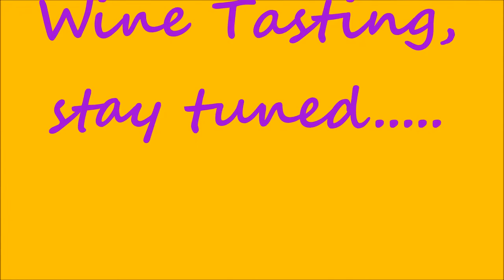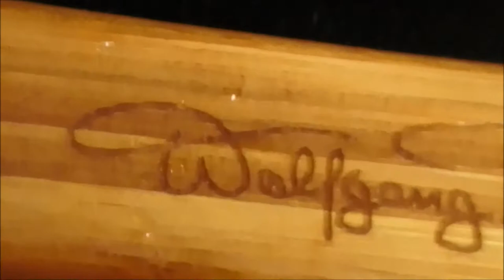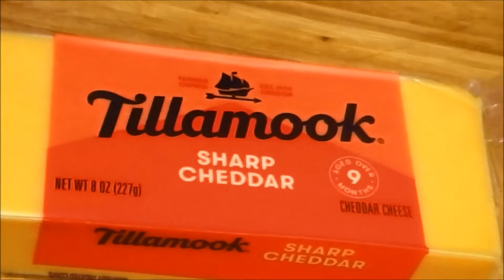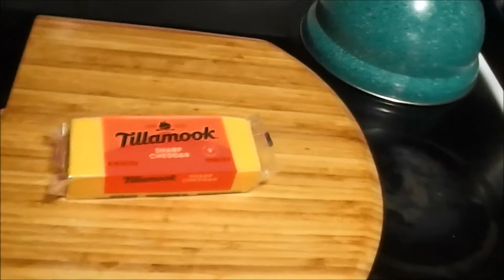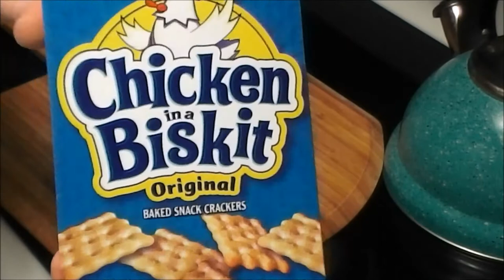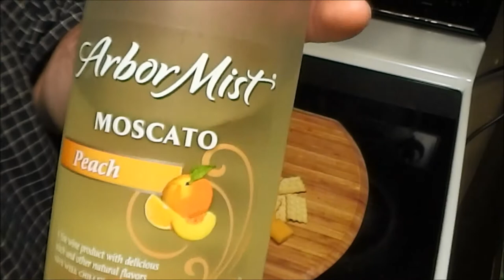Arbor Mist Peach Moscato Wine Tasting and Review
I taste,review and offer suggestions + pairing ideas and with this wine